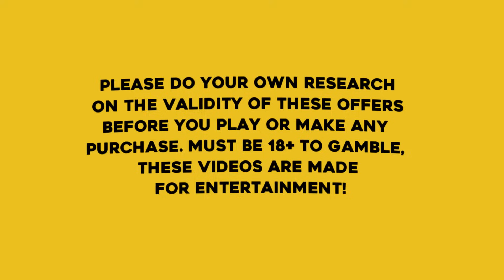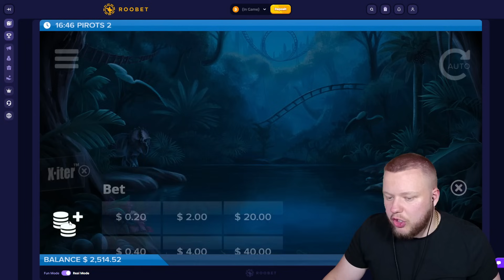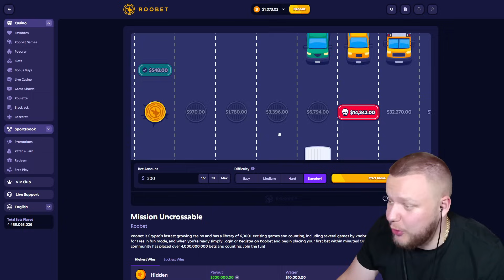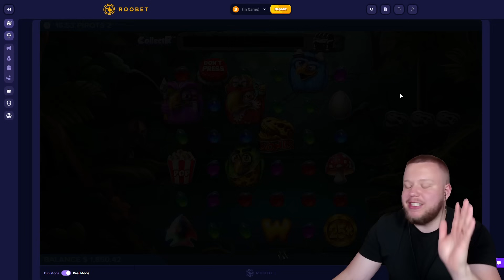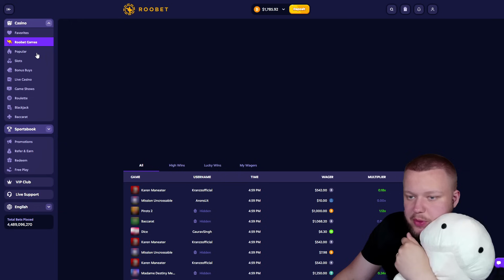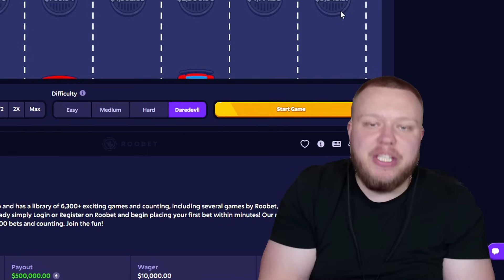I SPUN IN A MASSIVE BONUS ON PIROTS 2! (Big Win?)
I spun in a MASSIVE $1000 bonus on the pirots 2 slot and i it only took a few spins and this is how much it paid!